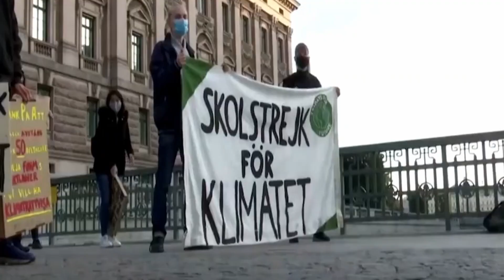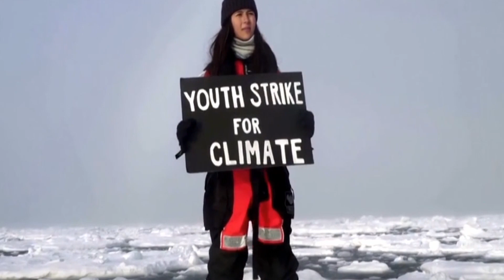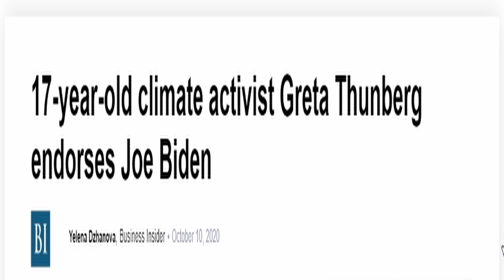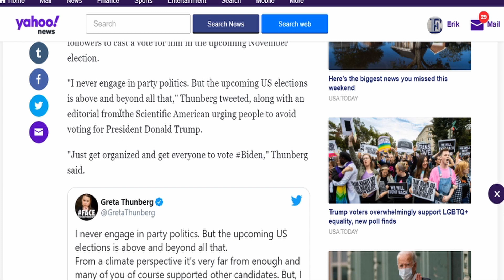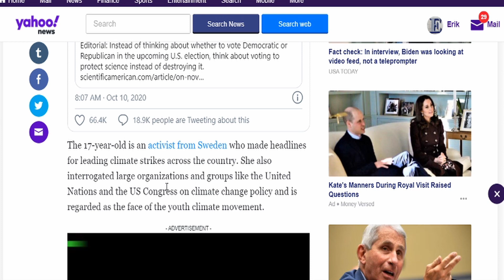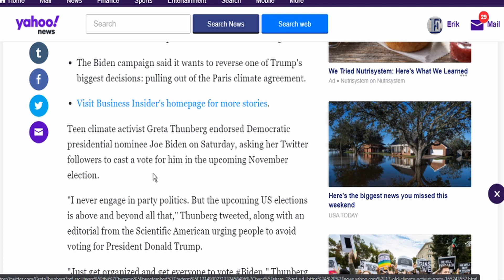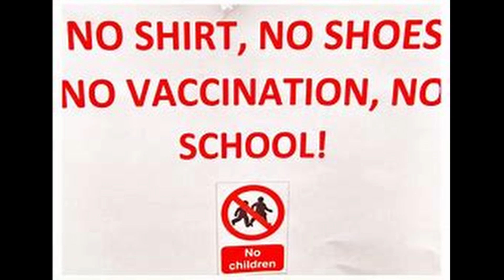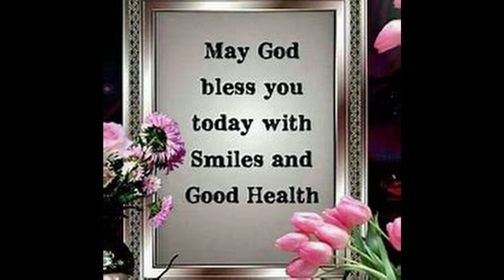SO WHAT WILL GRETA TELL US WE ARE DOING WRONG THIS TIME? EVERYTHING I'M SURE!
Please do not fall for their AGENDA!
this is a setup from the beginning!
This is just another way that they are destroying lives!

Snail Mail:
5365 S STRAITS HWY, APT 37, INDIAN RIVER MI, 49749